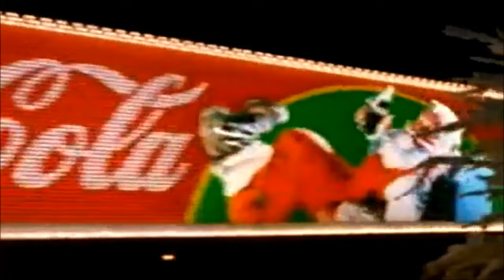The Coca Cola Christmas Trucks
Music: Adriana Dos Santos - Wonderful Dream (Cover)